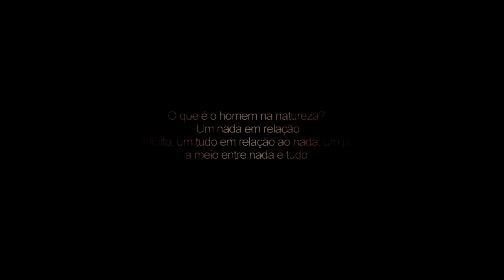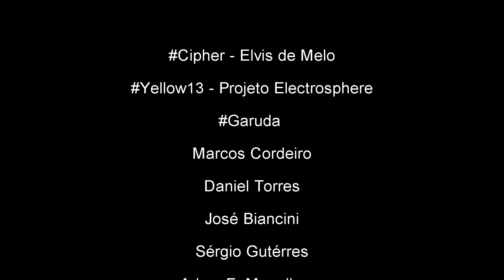Ace Combat ZERO em Português | Missão 4 | O Rolo Compressor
Ustio e Osea finalmente juntam suas forças para lançar um contra-ataque no Canal de Futuro.

Para a lista de reprodução do Ace Combat Zero em português